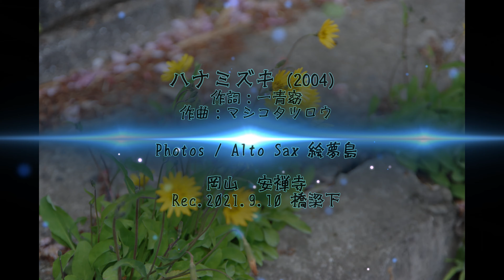「HANAMIZUKI鎮魂の歌」作詞：一青窈 アルトサックスで 絵夢島/PIXTA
20年前の今日米同時多発テロが起こり2977名の命が奪われた。その中には24名の日本人も含まれる。米軍もアフガン撤退で混沌とした時代が続く。この曲がテロに関係する曲だということは後から知った。

引用
[アメリカ同時多発テロ事件発生時、ニューヨークにいた友人からのメールをきっかけに、一週間ほどで書いた詞であった。作詞当時は、A4用紙3枚程で「テロ」・「散弾銃」といった言葉があり、一青いわく「挑戦的な詞」であったという。その詞を削っていって「君と好きな人が百年続きますように」の言葉にたどり着いたのは、一青自身も不思議に思っているという。]　Wikipedia

サックスシリーズ第一作目のこの曲、鎮魂の気持ちを込めてもう一度吹いてみた。
この曲は2回目ですが、サックスシリーズ３０３曲目になります。Rec.2021.9.10橋梁下　サックスと写真で幸せ紡ぐ「絵夢島/PIXTA」